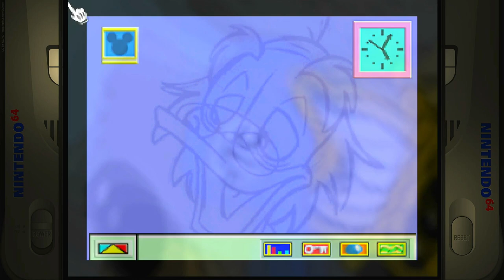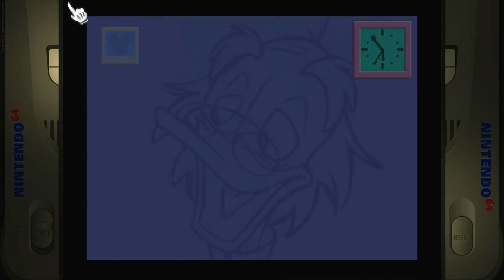Mickey's Speedway USA Freewayphobia: Grand Prix Amateur Nintendo 64 (N64) Emulated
Mickey's Speedway USA
Freewayphobia: Grand Prix Amateur
Nintendo 64 (N64) | Emulated (NTSC)

01:41 Dakota
03:14 Result

03:58 Seattle
06:31 Result

12:47 New York
14:51 Result

15:32 Chicago
18:59 Result